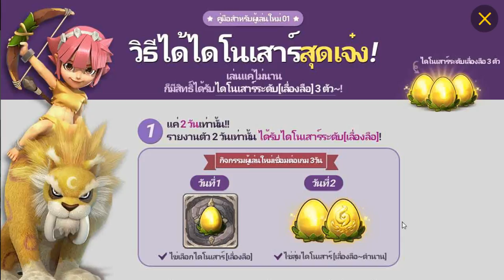พาชมเกม Stone Age Begins ยุคหินก็เฟี้ยวได้ พบกับแนวเกมที่ไม่ซ้ำใคร ต้องลอง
ลิ้งค์ดาวโหลดเกม

ติดตามข่าวสารเพิ่มเติมและกิจกรรมดีๆได้ที่
เฟสบุ๊คเกมส์ Stone Age Begins: